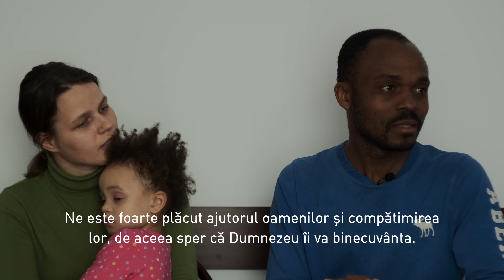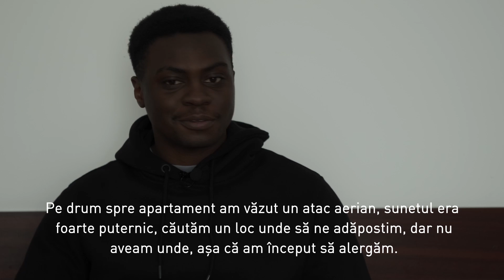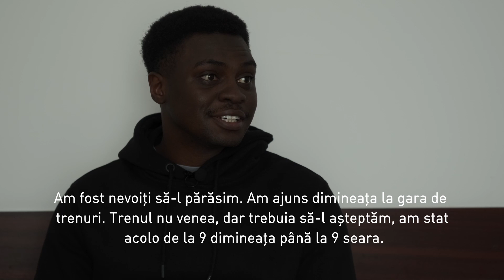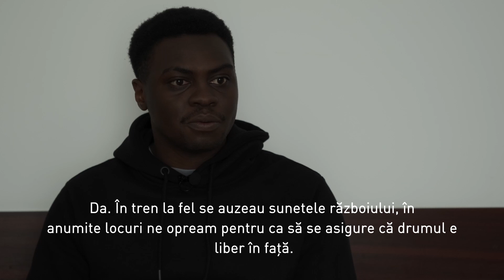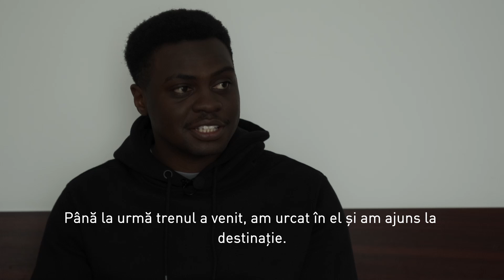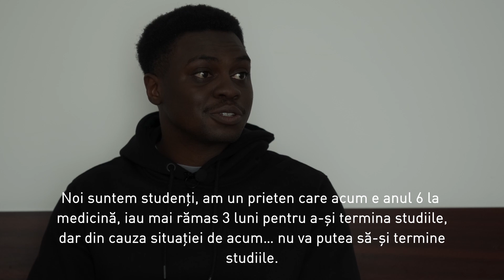Mărturiile refugiaților din Ucraina | Cum poți ajuta refugiații din Ucraina?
Acest video este despre oamenii de rând din Ucraina, care, pentru a supravietui, au fost nevoiți să părăsească tot ce au agonisit o viață. Mai grav de atât, mulți dintre ei au lăsat în spate soți, fii, tați, rude și prieteni care nu au avut posibilitatea de a părăsi Ucraina. Poți ajuta refugiații din Ucraina, care ajung în România prin contribuții către ONG-urile care sprijină aceste persoane:

Asociația Medical International Rescue - ONG-ul care se ocupă de managementul refugiaților ajunși la Cluj
CIF/CUI 44581401
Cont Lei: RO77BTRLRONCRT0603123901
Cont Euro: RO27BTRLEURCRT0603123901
Banca Transilvania

Serviciul de Ajutor Maltez în România - ONG a căror voluntari sunt prezenți 24/7 în 3 puncte de trecere a frontierei
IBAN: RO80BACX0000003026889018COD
SWIFT: BACXROBUXXX

Dacă dorești să donezi bunuri materiale, locuri de cazare, mese calde ș.a. ia legătura cu oricare din aceste asociații și ele te vor ajuta să fii cât se poate de util.

Dacă ești vorbitor de ucraineană sau rusă, e nevoie foarte mare de ajutorul tău! Poți fi voluntar traducător în orașul tău sau la punctele de trecere a frontierei. Pentru detalii contactează ONG-urile menționate mai sus sau oricare asociație de basarabeni din România.